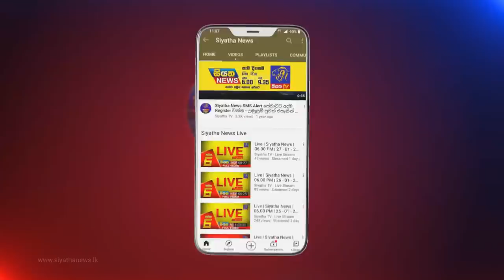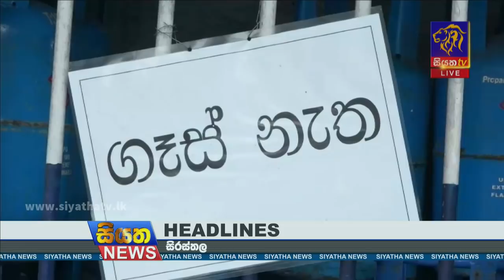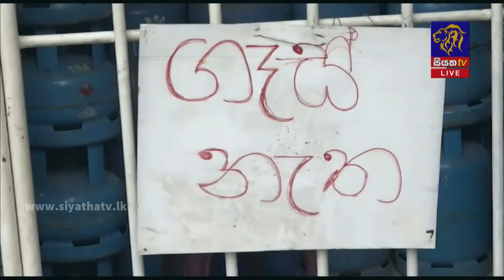Siyatha News | 12.00 PM | 08 - 03 - 2022